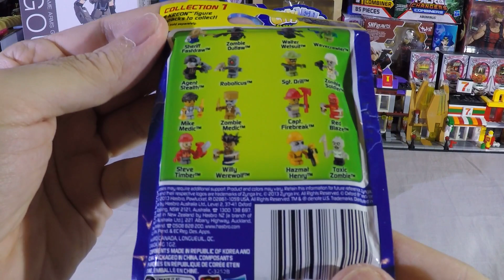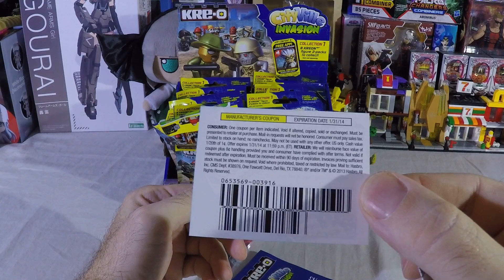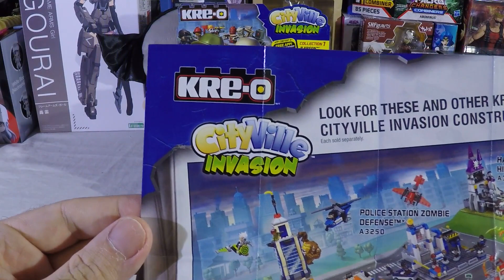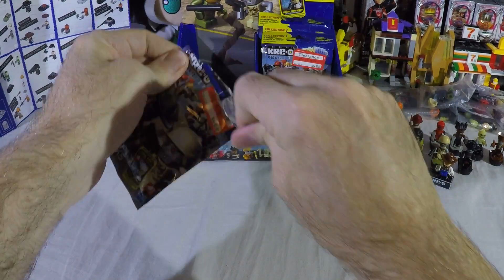KRE-O Cityville invasion collection 1 population packs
Today we open some cityville Kre-o mini figure blind bags.  Each pack contains two figures, a kre-o branded brick and a motion brick.  In the end we did end up with a complete set of the collection 1 figures.  The heads of the figures and weapons are the size of normal lego mini figures but the bodies are tiny and thin.  They do have working arms but they do not have the leg hinge like normal lego mini figures.  I like some of the designs for these little figures and their accessories.  Being so small and with limited articulation does make them a lot less impressive compared to other mini figures.  I hope you enjoyed the video.  Take it easy.